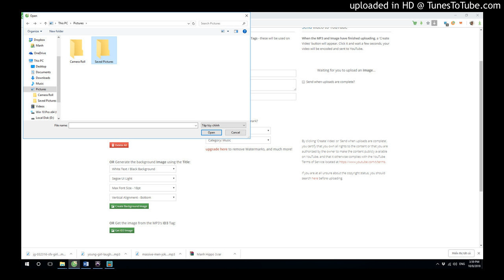test yb 2-02